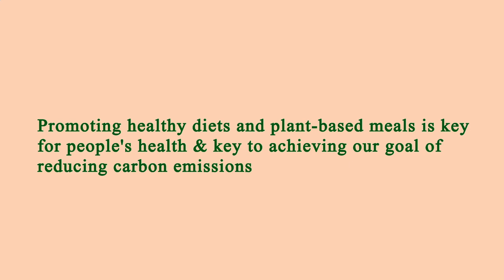Nearest Restaurant to Me - Nearest Restaurants to Me - San Francisco, San Francisco County, CA, US